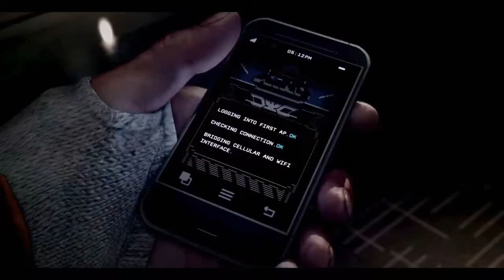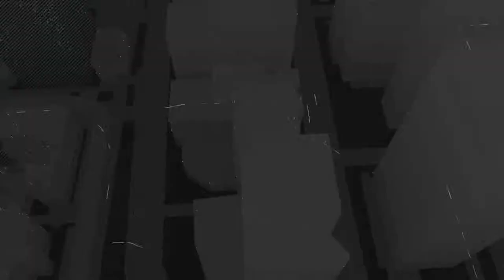Watch Dogs-ACT 1-Part 8- I wrench in the works